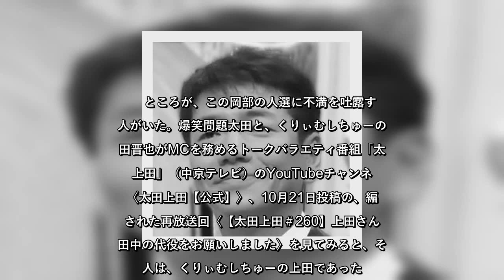✅ 爆笑問題の田中裕二が新型コロナに感染した発表されたのは、8月26日。 今は、すっかり元気になって久しいが、感染した当時、「秘密のケンミンSHOW極」（日本テレビ系）では相方の太田光が代役に立つな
✍   　爆笑問題の田中裕二が新型コロナに感染した発表されたのは、8月26日。  　今は、すっかり元気になって久しいが、感染した当時、「秘密のケンミンSHOW極」（日本テレビ系）では相方の太田光が代役に立つなど、裏側では人選やスケジュール調整に大わらわで、生放送ともなればなおさらのことだったろう。その生放送の「サンデー・ジャポン」（TBS系）では、8月30日放送回にずんの飯尾和樹、9月6日は霜降り明星のせいや、9月13日はハナコの岡部大が3週連続で急遽代役MCを務めたものだ。  　ところが、この岡部の人選に不満を吐露する人がいた。爆笑問題太田と、くりぃむしちゅーの上田晋也がMCを務めるトークバラエティ番組「太田上田」（中京テレビ）のYouTubeチャンネル〈太田上田【公式】〉、10月21日投稿の、編集された再放送回〈【太田上田＃260】上田さんに田中の代役をお願いしました〉を見てみると、その人は、くりぃむしちゅーの上田であった。  田中が「オレの代りがなぜこの人？」と腹を立てるならいざ知らず、なぜ上田が？…と視聴してみると、実は太田から上田にもオファーがあったのだそうだ。  　スケジュールの都合で断った後、視聴してみるとそこに岡部が映っており、「オレが入るかもしれなかったところに、最終的にはハナコの岡部が入ってたわけじゃん。あれ？…何でオレの代りが岡部？…って、ちょっと引っかかるところはあったよ」と、自身の代役に上田は不満を吐露し、太田の笑いを誘っていた。  　この回では、くりぃむしちゅーの有田哲平がインフルエンザで収録を休んだ際、レイザーラモンRGが代役に立ち、「なぜオレの代りが？」と有田がスタッフに疑問を投げかけていたことも上田の口からから明かされている。  　代役に罪はないが、その前に、サンジャポの代役たちを田中はどう受け止めているのか、詳しく聞いてみたい気がした。  （ユーチューブライター・所ひで）   ...